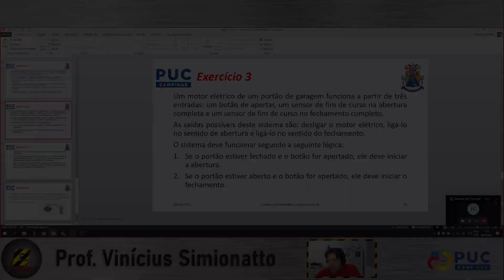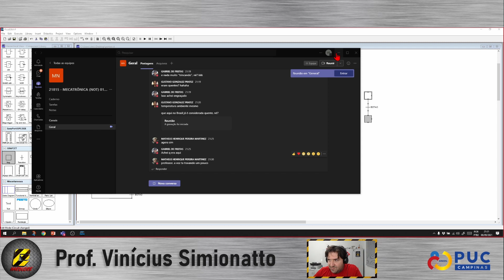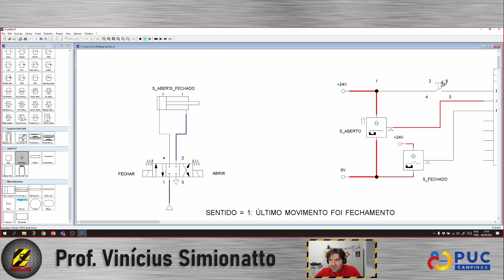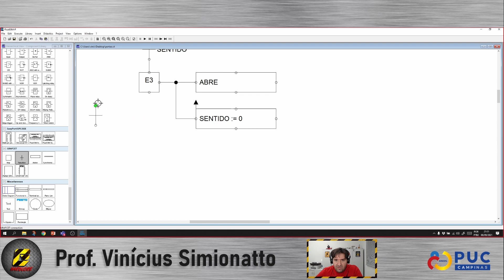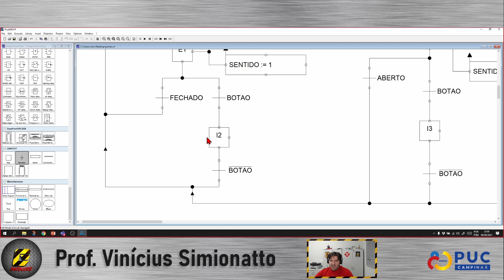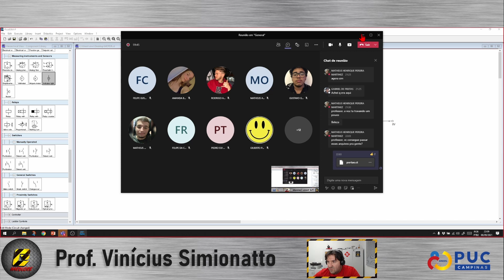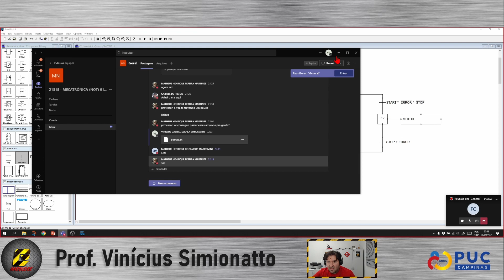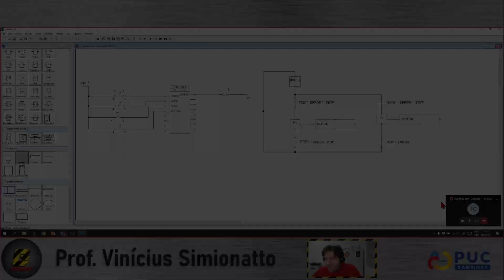Mecatrônica - 08/09/2021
Nesta aula desenvolvemos ainda mais os fundamentos de GRAFCET (SFC) e eletropneumática no Festo FluidSim P.